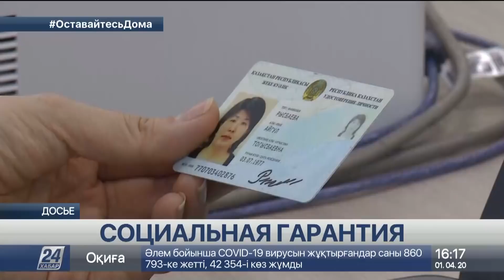3 млн казахстанцев получат дополнительную помощь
42,5 тыс. тенге будут получать все самозанятые и безработные в период ЧП в стране. А вот пенсии, пособия и АСП теперь будут увеличены на 10% в годовом выражении. О новых мерах поддержки казахстанцев в период чрезвычайного положения накануне сообщил Президент страны.